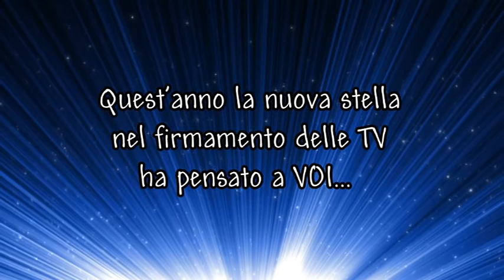Buone Feste da Canale 74